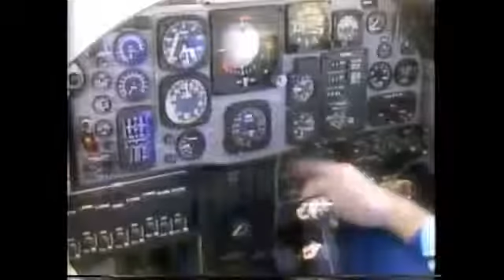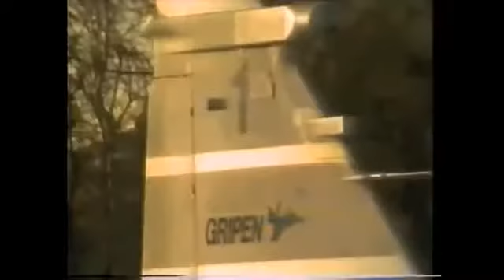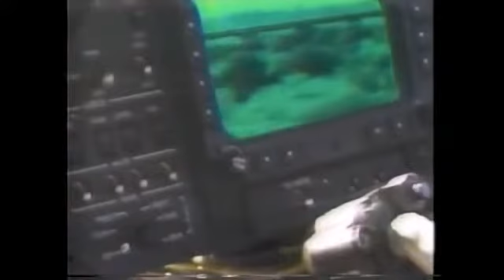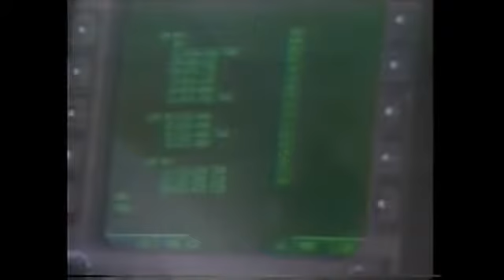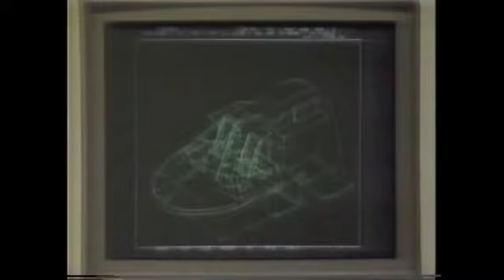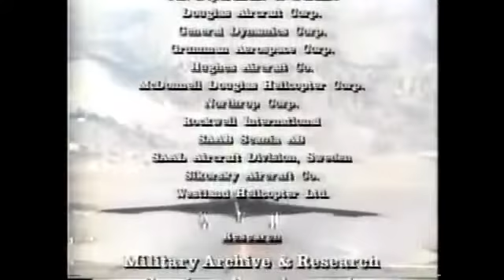Discovery Channel Wings - Combat Aircraft of the Future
The series formed the programming backbone for the Discovery Wings channel in the United States and United Kingdom, which launched in 1999. Discovery Wings was rebranded into the Military Channel in 2005 and Discovery Turbo in 2007, respectively.

Some episodes are available on VHS via Ebay and Amazon. "Great Planes" was also revived in a modernized format, hosted by Paul "Max" Moga, that aired on the Military Channel in the United States.

Luke Swann died on 6 October 2000 after a brief battle with liver cancer. He is survived by his two daughters, Emily and Madeleine, and son Jack.

Producer Phil Osborn went on to found AeroCinema, an online aviation history video web site which produces and hosts documentaries similar to "Wings" and are viewable online only via paid subscription.